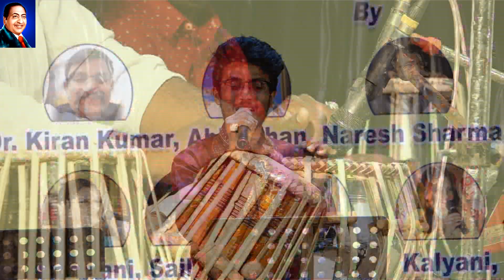Nirbal Se Ladai Balwan Ki - Toofan Aur Diya-1956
In this concert all the singers are of Telugu speaking hence there may be a little variation in Hindi & Urdu pronunciation.

Seetha Ramaiah Sangeetha Seva Trust &
Krushi Orthopedic Welfare Society (Visakhapatnam)
presented
BHOOLE BISRE GEET.
Venue: Kalabharati Auditorium, Visakhapatnam
Date: 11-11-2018 from 6 PM onwards.
Compere: Shri Naresh Sharma

Song: nIRBAL sE lADAI bALWAN kI
Film:  Toofan Aur Diya - 1956
Lyrics: Bharat Vyas
Sung by: Manna De, Chorus
Now Singing: Shri Ayaan Khan, Keyboard Chorus